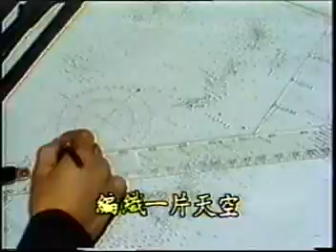77年軍事院校招生-擦亮你的名字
高明駿／擦亮你的名字
77年軍事院校招生

讓青春
歷經風雨，邁向茁壯。